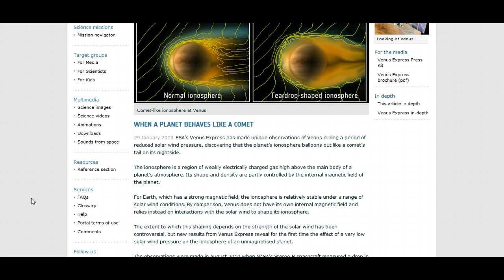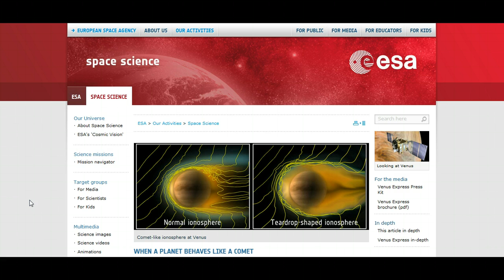Scientists Say Venus Behaves Like A Comet (30th Jan 2013)